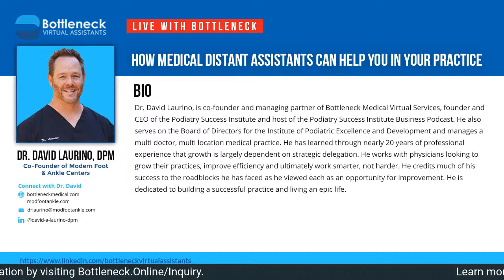How Medical Distant Assistants Can Help You in Your Practice with Dr. David Laurino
Dr. David Laurino, is co-founder and managing partner of Bottleneck Medical Virtual Services, founder and CEO of the Podiatry Success Institute and host of the Podiatry Success Institute Business Podcast. He also serves on the Board of Directors for the Institute of Podiatric Excellence and Development and manages a multi doctor, multi location medical practice.

He has learned through nearly 20 years of professional experience that growth is largely dependent on strategic delegation. He works with physicians looking to grow their practices, improve efficiency and ultimately work smarter, not harder. He credits much of his success to the roadblocks he has faced as he viewed each as an opportunity for improvement. He is dedicated to building a successful practice and living an epic life.

Connect with Dr. David Laurino!

LI: @david-a-laurino-dpm